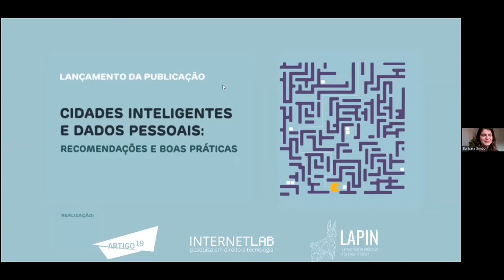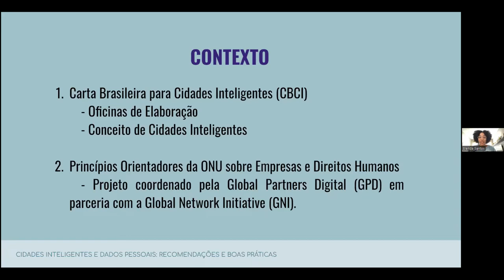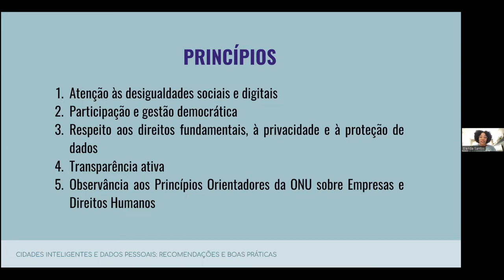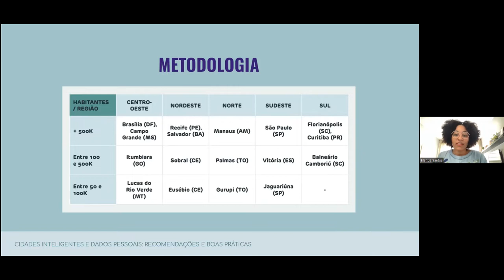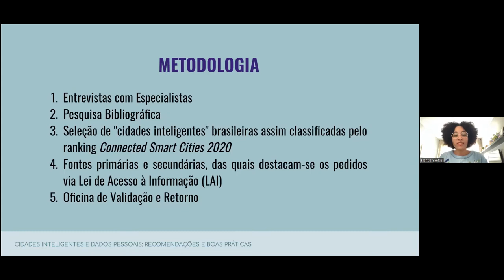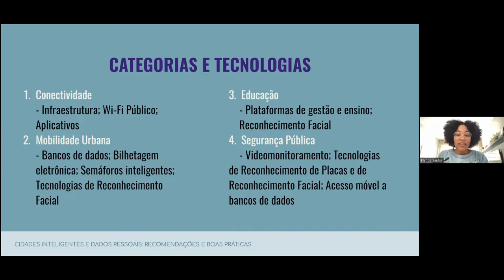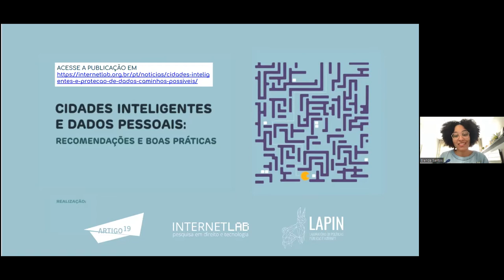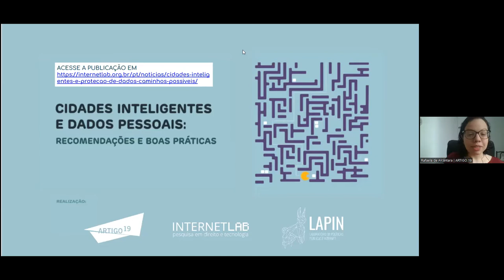Cidades inteligentes e proteção de dados: caminhos possíveis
Em 27 de julho, às 10h, aconteceu o lançamento do relatório “Cidades Inteligentes e Dados Pessoais: Recomendações e Boas Práticas”, realizado pelo InternetLab em parceria com ARTIGO 19 e LAPIN.

O documento inédito foi desenvolvido a partir das oficinas para a elaboração da Carta Brasileira para Cidades Inteligentes, lançada em 2020. Assim, o objetivo deste material é mapear e apresentar sugestões sobre a compra e o uso de tecnologias que utilizam dados pessoais pelo setor público, em especial por municípios.